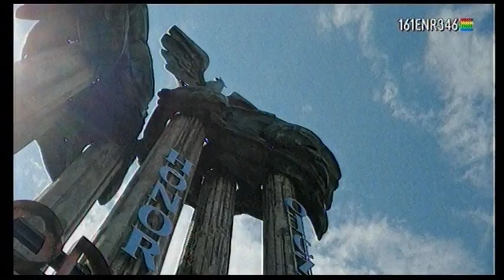Wokół QTH #5: Letni spacer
Nagranie sygnału analogowego telewizji amatorskiej 161ENR346. Program "Wokół QTH", będący galerią wideo o tematyce przyrodniczej i krajoznawczej.